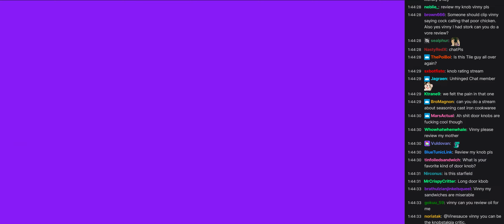Vinesauce : I always Wanted to Review a Doorknob (With Chat)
Its from "[Vinesauce] Vinny - Zelda II: Randomized ~ 2023 Thanksgiving"

Jessie Bluemman and Walter Dimond math was here, finger
It's coming boys i promis